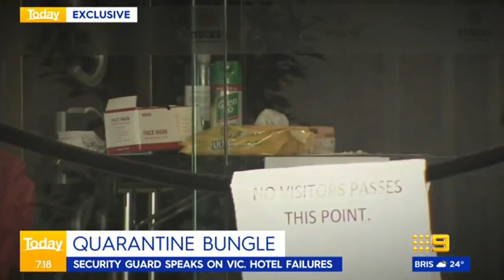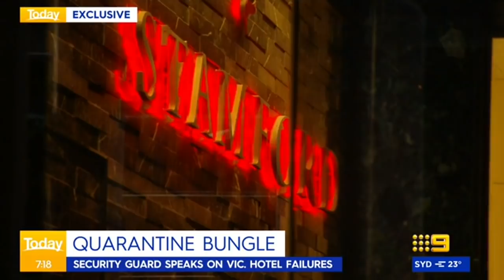Coronavirus: Victoria hotel guard blows the whistle on quarantine 'failings' | Today Show Australia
Subscribe | A security guard contracted to work at one of Melbourne's COVID-19 quarantine hotels for returned travellers claims he was given just five minutes of coronavirus training before starting the job. The hotel is believed to be the source of Victoria's current spike in cases.